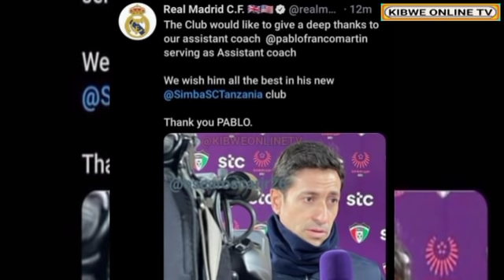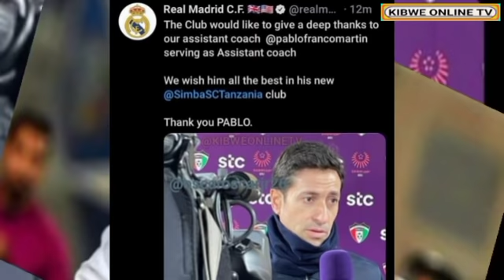Ni Upendo Real Madrid watoa tamko baada ya Kocha Pablo kujiunga Simba yazidi kutambulika Duniani.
Ni Upendo Real Madrid watoa tamko baada ya Kocha Pablo kujiunga Simba yazidi kutambulika Duniani.Ni Upendo Real Madrid watoa tamko baada ya Kocha Pablo kujiunga Simba yazidi kutambulika Duniani.